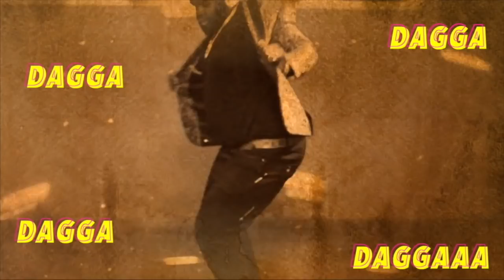Menace - T.A.N.Y.A (Liberta Riddim) Video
Composers/Writers: Angel Ventura /Jamaal Miller/Dennis Roberts/Cherrod
Lewis
Background Vocals: Karyce Phillips, Dennis Roberts
Live Horn Arrangements: Cherrod Lewis
Live Horns: Malvern Gumbs/Urbane Chinnery
Live Guitar: Cherrod Lewis
Mixed by: Cherrod Lewis
Mastered by: Cherrod Lewis